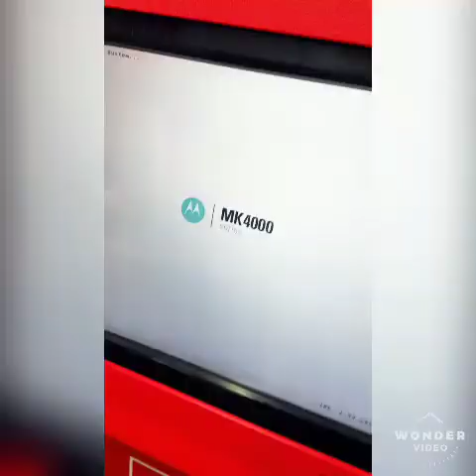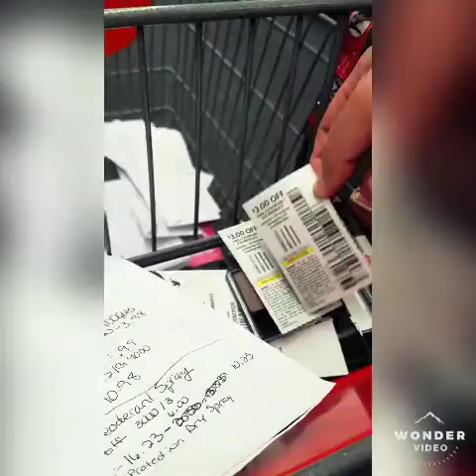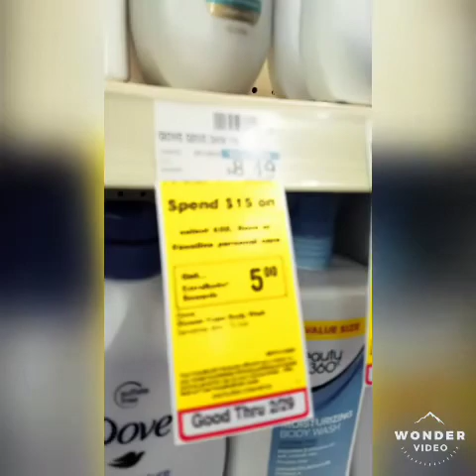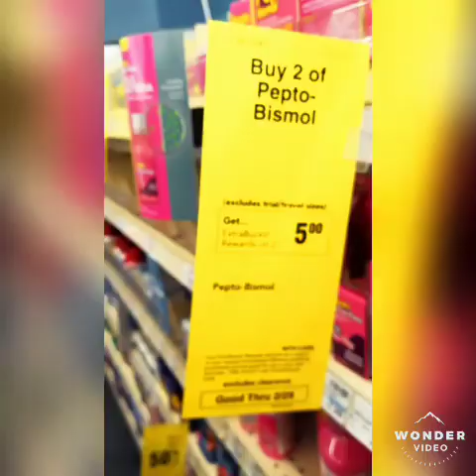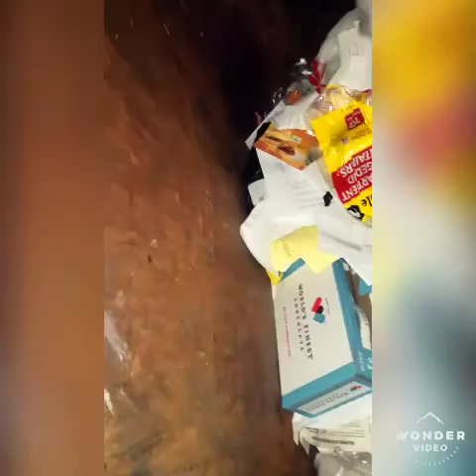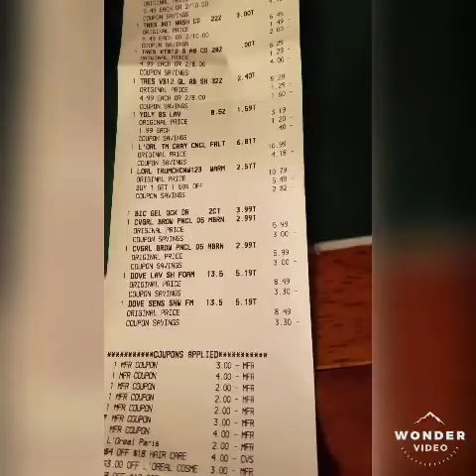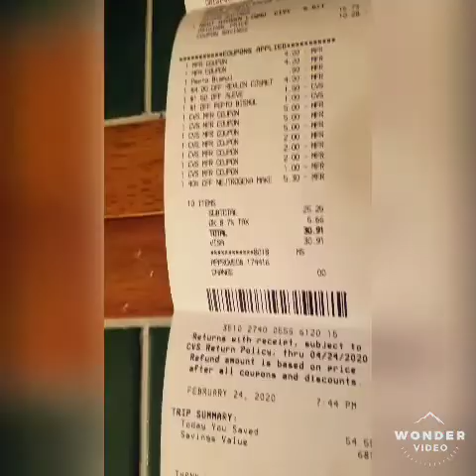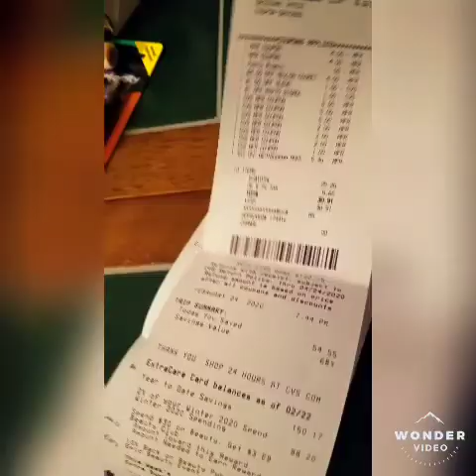CVS coupon haul and impromptu dumpster dive.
February 23, 2020. We are new to this YouTube blogging thing. Complete amateurs I guess you'd say! Here's our 1st official video. We went to CVS and made a haul there using coupons. Then decided to make a dumpster diving trip. This is completely new so we're still learning. We'll put a break down here in the description box of what we did at CVS, we'll also share a link to a YouTuber we follow for couponing! We hope you enjoy taking a small look into our lives. We'll try to upload a couple of times a week. Be patient with us! The  Three C's!